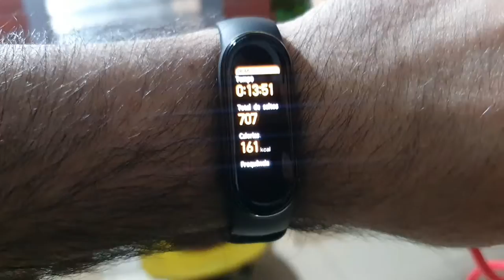MAL COMECEI A MALHAR E JÁ PULEI UM DIA... *DIÁRIO DE MALHAÇÃO DE UM NERD #08*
Fala pessoal tudo bem com vocês? Estou voltando com o projeto DIÁRIO DE MALHAÇÃO DE UM NERD, principalmente para o meu bem estar físico e psicológico. Espero que apoiem essa série, que pretendo postar todos os dias as 09h da manhã!

✅SEJA MEMBRO DO CANAL E GANHE DIVERSOS BENEFÍCIOS!✅